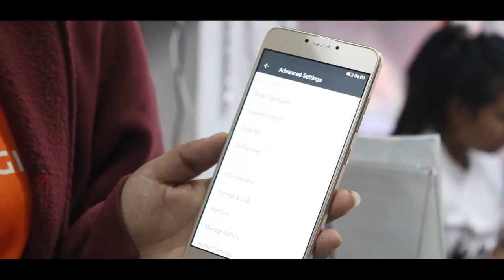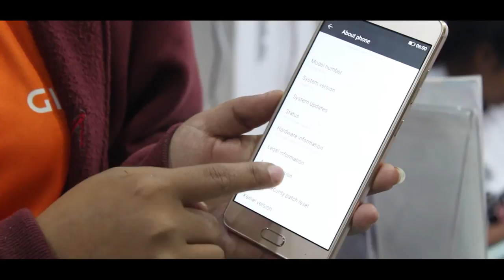||IT GALLERY||GIONEE S6 PRO|| REVIEW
IT GALLARY is One and Only Tech Show telecasting in Nepal's First News Channel SAGARMATHA TELEVISION Every Wednesday 6:3pm .
COPY RIGHT:SAKEWA MOVIES PVT.LTD